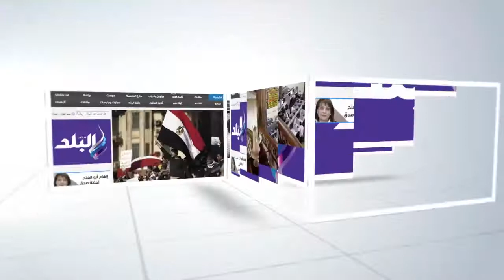صدى البلد | الصلاة على جثمان الشهيد احمد الشبراوي في الشرقية